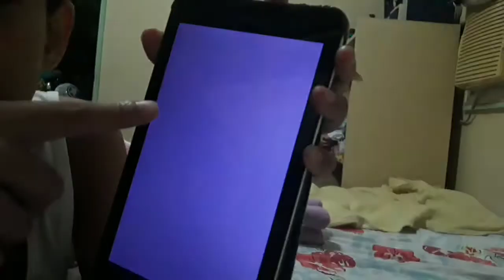First stay in AMERICA!!!😉😨😸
Ashley Cominguez

Can we beat 100 likes and subs